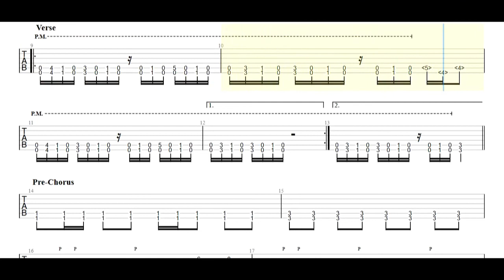[MusicForce] PRS S2 Custom 24 Demo - 'Every moment' by Yushik Shin 신유식 (MessGram) Guitar Tabs [TABS]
[MusicForce] PRS S2 Custom 24 Demo - 'Every moment' by Yushik Shin 신유식 (MessGram) PDF AND Guitar PRO Tabs [TABS]